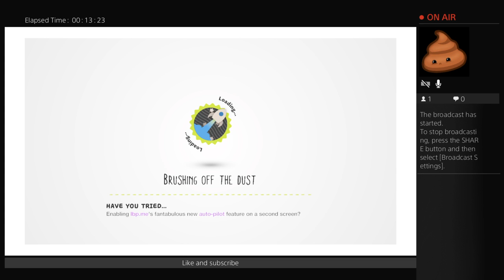So its a medium nomal planet?#1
An awesome gaming and vloging channel